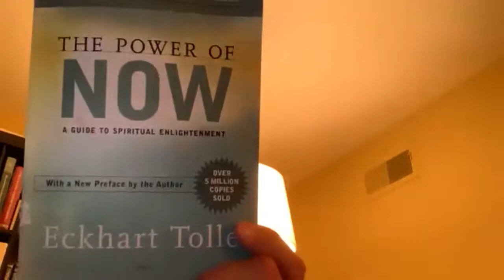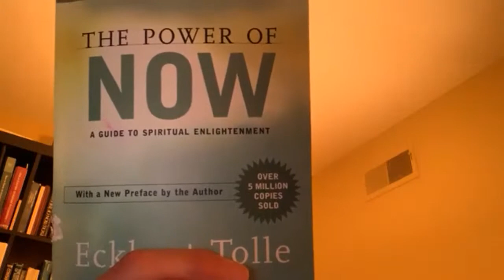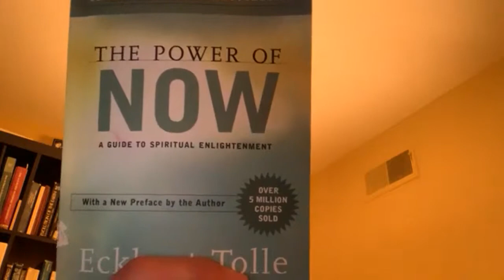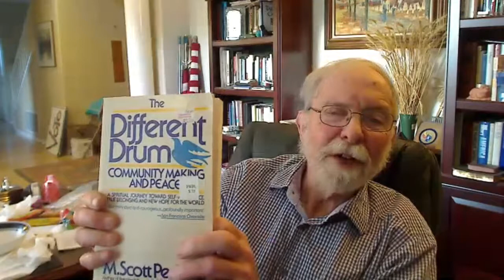What is Your Favorite Self-Help Book & Why?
Join us for Daily Zoom Meetups!

What is One of Your Favorite Self-Help Book & Why?

Come share your one of your favorite book with others and get many book recommendations. You will have the opportunity to talk about one book for 2 to 5 minutes.

Let us learn from each other.

This Meetup will take place on Zoom. RSVP Before the start of the Meetup to access the Zoom link.

We will be joined online by 30 to 80 members of various Meetup groups

Weekdays at 9pm ET; On Weekends at 12:30pm ET & 2:30pm ET